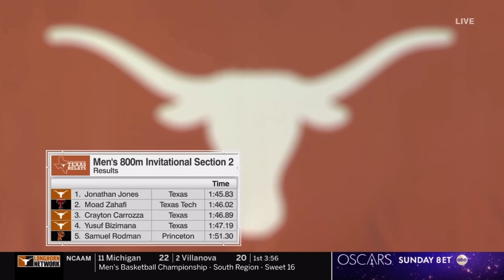TEXAS RELAYS 2022 : JONATHAN JONES BEATS OLD BARBADOS RECORD IN 800M !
Jonathan Jones beats Moad Zahafi 1:45.83 vs 1:46.02